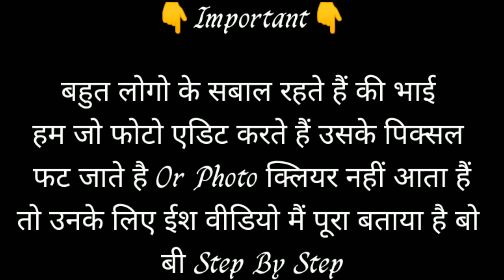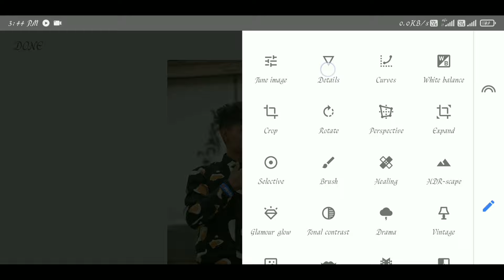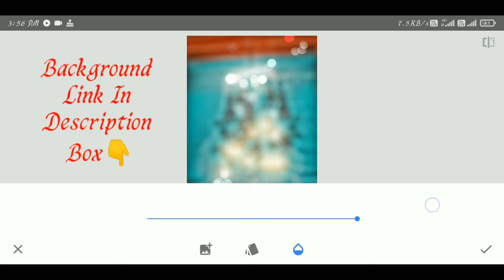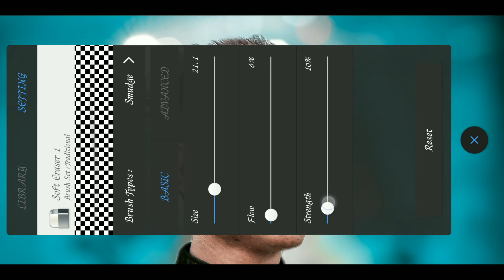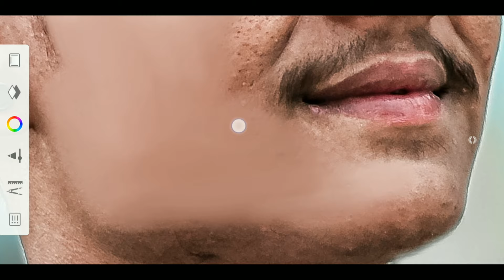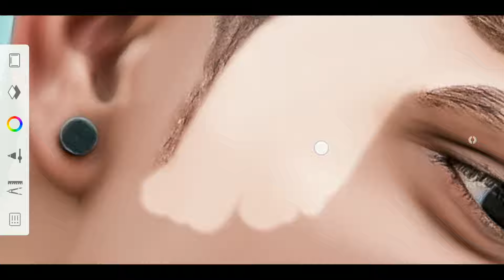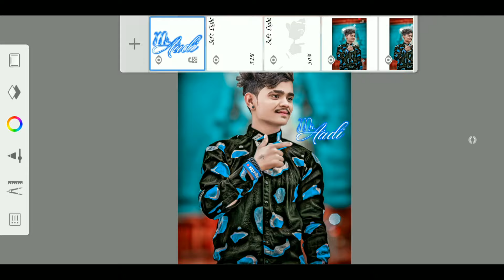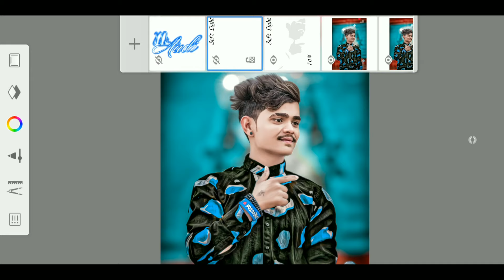New Stylish CB Editing Tutorial || Real CB Photo Editing || Background Change CB Editing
Dosto Agar aap Log Be Seekna Chahte Ho Ish Tarah ki Photo Editing To Mere Is YouTube Channel Ko Subscribe Jarur Kar Dena Jisse Aapko MERI New Video Ka Notification Mil Jaye

Or Koi Be Sabal Ho To Comment Me puch Sakte Ho Haa Or Baath Karna Chahte Ho To Instagram Pe Msg Kar Sakte Ho Link Niche hai

Or Dosto Agar Aap Logo ko Meri Editing Pasand Aayi Ho Comment Karke Jarur Batana